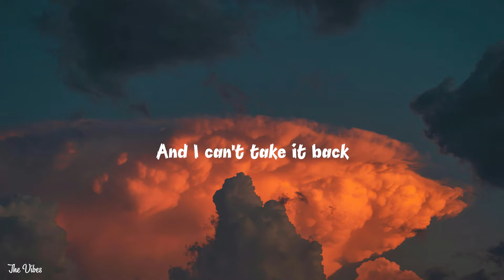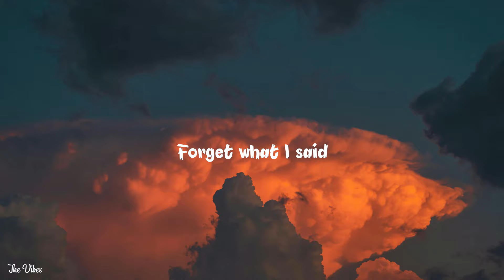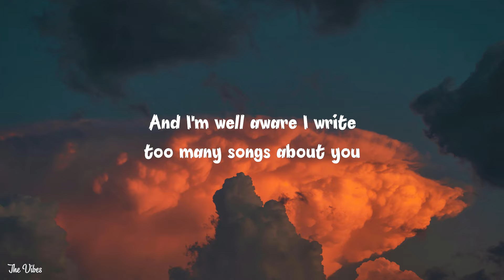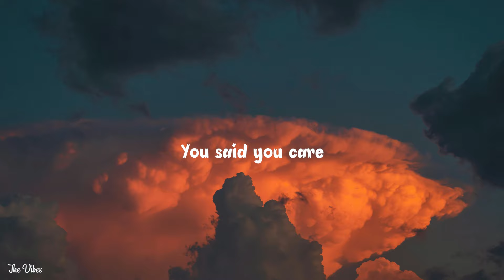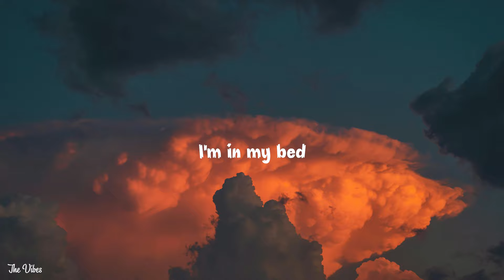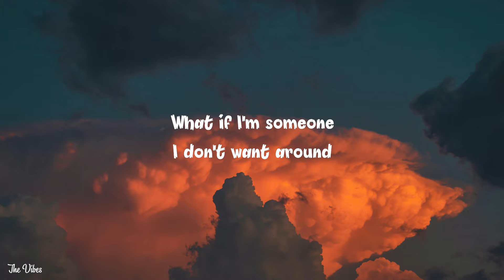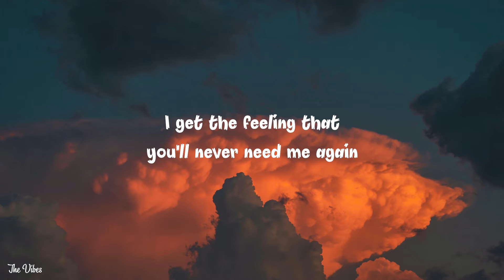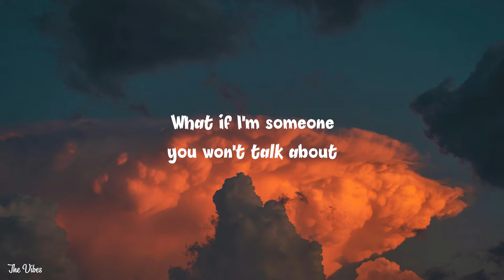Harry Styles - Falling (Lyrics)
👉 Harry Styles

 / harrystyles

 / harrystyles

 / harry_styles

🎤 Lyrics: Harry Styles - Falling